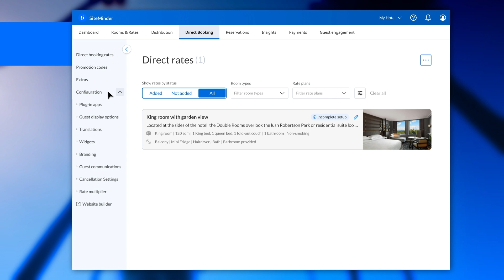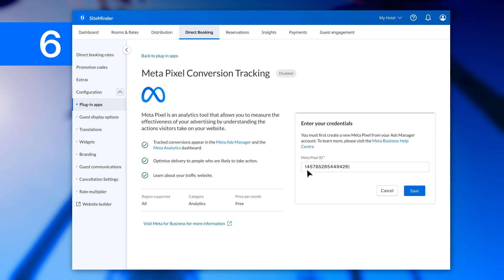Understanding Meta Pixel Conversion Tracking at your hotel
Marketing is essential to every hotel, but it's important to know what's giving you a return for your investment.

With Meta Pixel, you can track how your activity on Facebook and Instagram is converting to direct bookings. We guide you through how to set it up and do just that, in this video.

To learn more, including how SiteMinder's award-winning booking engine can help to unlock your hotel's full revenue potential,